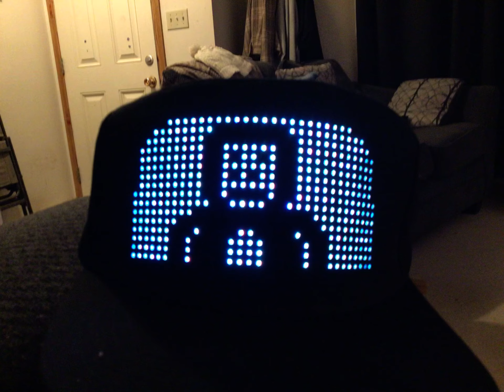Gtag hat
Cool 😎